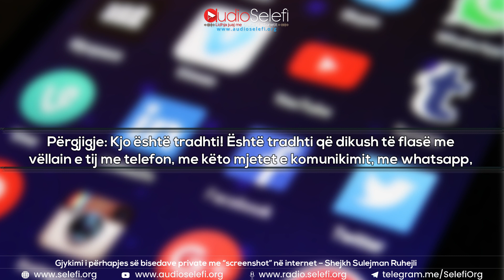Gjykimi i përhapjes së bisedave private me “screenshot” në internet – Shejkh Sulejman Ruhejli